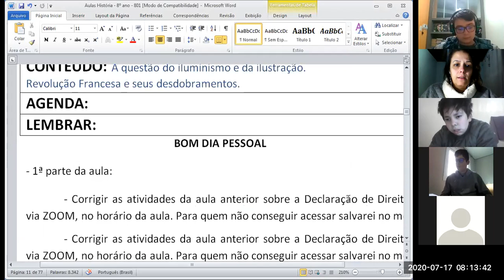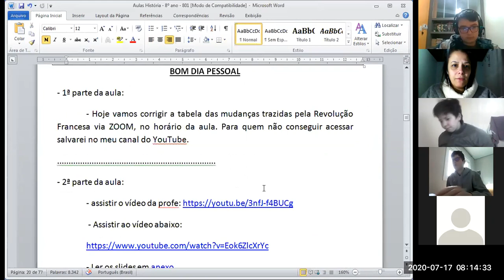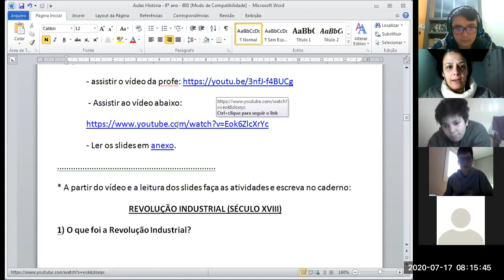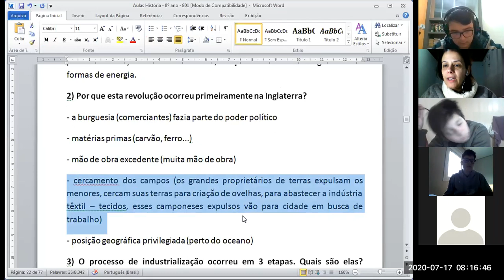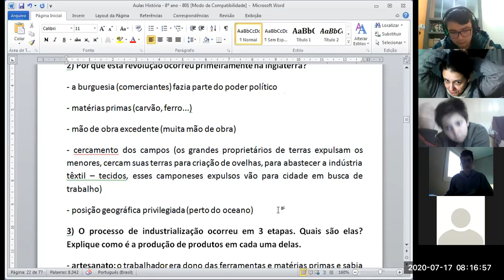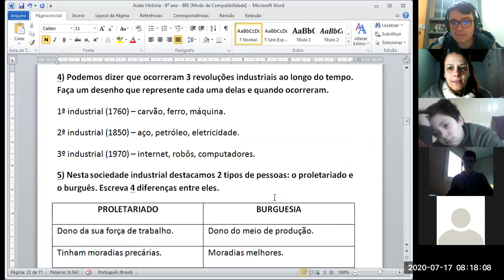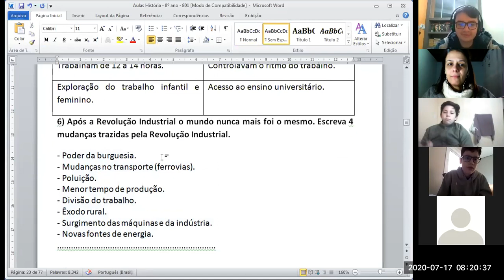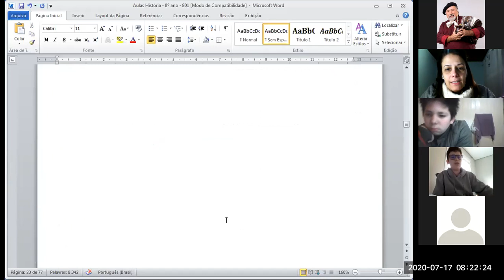17/07 - TURMA 801 - REVISÃO - PARTE 2